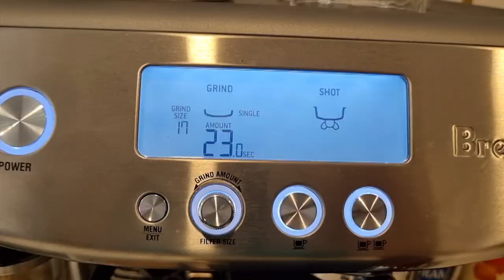Breville Barista Pro: Testing my new portafilter basket | added RDT in my workflow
Testing the double shot basket that comes with naked portafilter | added RDT in my workflow